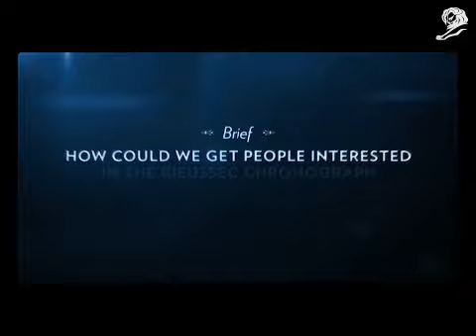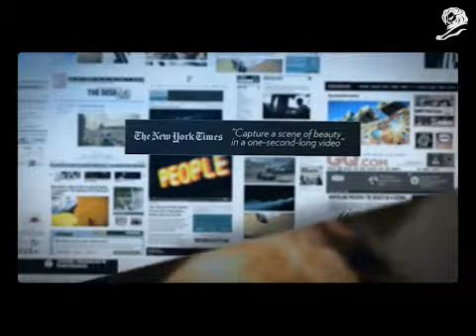THE BEAUTY OF A SECOND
MONTBLANC INTERNATIONAL
NICOLAS RIEUSSEC CHRONOGRAPH
LEO BURNETT Milan, ITALY
Describe the brief from the client
OBJECTIVE: Montblanc is an iconic European luxury brand that has built its heritage on the writing instruments. In the last 10 years it has diversified its business to other product categories, such as watches, but people still identify the brand mostly with writing instruments. 2011 was the year that celebrates 190 years of the chronograph's invention by Nicolas Rieussec. This was a perfect moment to communicate the Montblanc Nicolas Riuessec Chronograph, a luxury chrono named after its inventor, and to build awareness for the Montblanc brand as a chronograph and watchmaker by leveraging the anniversary.

Creative Execution
RELEVANCE: The Beauty of a Second idea is to look carefully inside a second and discover its inner beauty. In a way this is what Nicolas Rieussec did with his invention of the chronograph, discovering for the first time that inside a second there's a lot more to tell.That's the beauty and the relevance of the challenge, and its name and artistic pursuit is the most appropriate for a brand known globally as a patron of arts and culture.

Describe the creative solution to the brief/objective.
IDEA: The Beauty of a Second is an international campaign conceived for the web and a worldwide audience and target, to build maximum awarness for Montblanc as a watchmaker brand. The simple idea was to ask people to create a 1-second-long video that celebrates the fragile beauty that can be found in this small unit of time. We teamed up with film-director Wim Wenders and challenged people to capture beauty in a 1-second-long video, creating the shortest ever short-film contest. People competed online at montblanc-onesecond.com by uploading their one-second videos of beauty.

Describe the results in as much detail as possible.
RESULTS: The first compilation posted to vimeo received a million views in 10 days. This created a 3,000% increase in submissions from the first to the third round.The competition was featured in GQ, Vanity Fair, New York Times, Forbes, Huffington Post, ESPN, The Independent. 4,436 videos were submitted. An estimated total of 4m video views (submission views on site and off site). An estimated 40m media impressions (including video loads, headline loads, ambient media). The project was screened by Vimeo at the South by Southwest festival, Salon International de la Haute Horlogerie in Geneva.